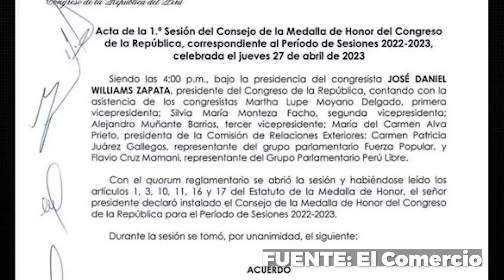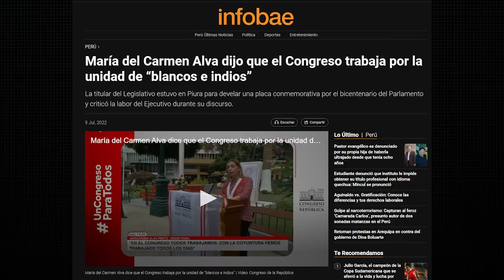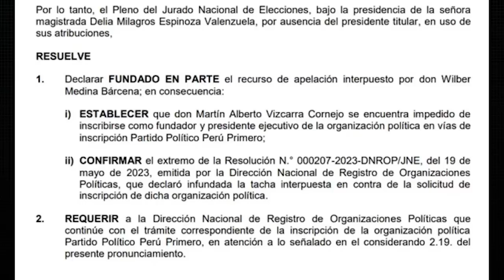DINA BOLUARTE AMENAZA A MANIFESTANTES CON MÁS MU3RT3S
En el DiarioDeCurwen de hoy revisaremos las siguientes noticias

➤ El Congreso ha condecorado a Maricarmen Alva con la medalla de Gran Cruz y ha develado un cuadro con su imagen por haber sido presidenta de la Mesa Directiva
➤ Dina Boluarte amenazó a las personas que quieren salir a protestar contra el gobierno con más mu3rt3s
➤ El JNE ordenó la inscripción del partido de Martín Vizcarra, pero sin Martín Vizcarra